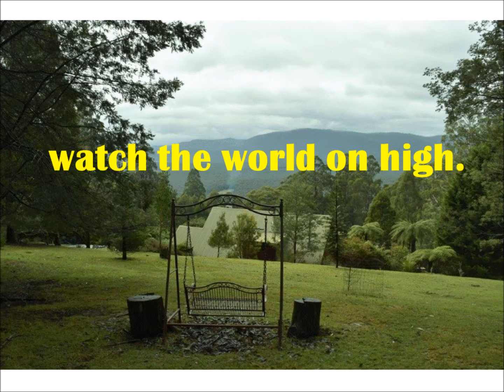YARRA VALLEY Luxury Log Chalet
6 People to enjoy uninterrupted views of the stunning natural wonders of the Yarra Valley.
This incredible log home, situated only 20 minutes north of Healesville, (90 minutes from Melbourne) nestled on a private 10 acre estate, will be yours to enjoy absolute tranquility and relaxation.
6 people across 3 large bedrooms
Large open lounge
Dining room and Fully equipped Kitchen
Outdoor dining / BBQ / Wood Fire Pizza Oven
Outdoor sunken spa

Close to walking tracks, skiing, wineries and all that the Valley offers.

An indulgent trip away from city living or an escape to discover a new part of Australia!